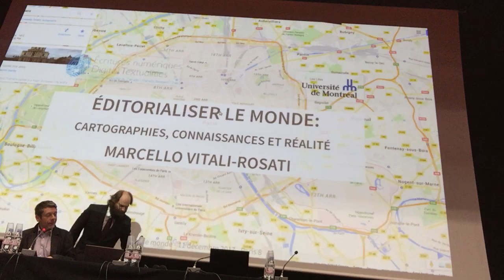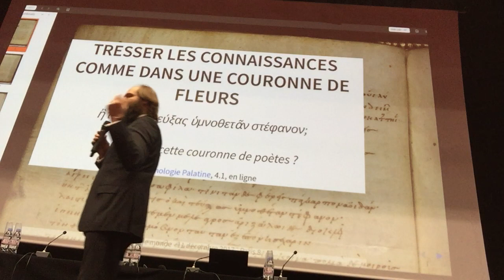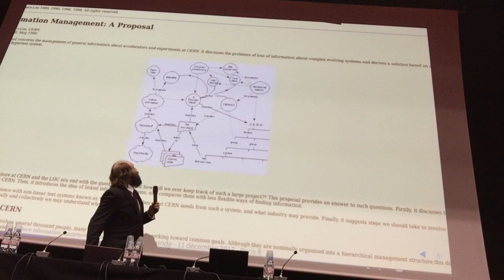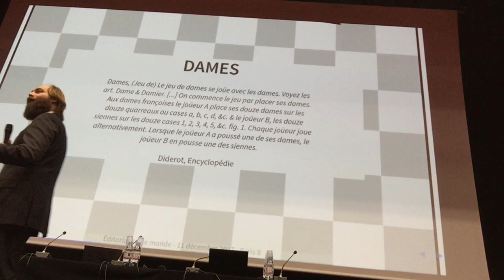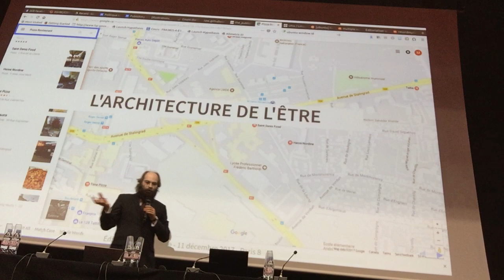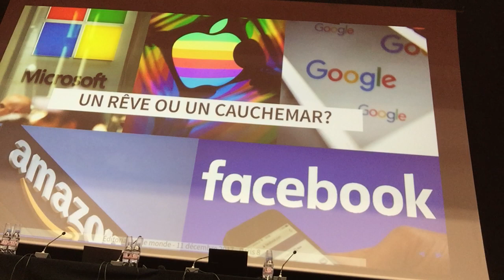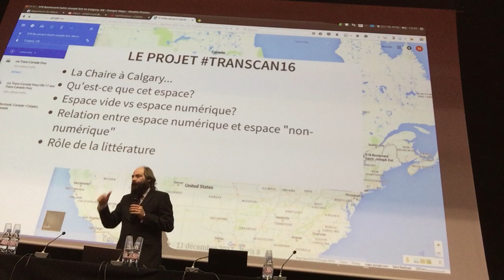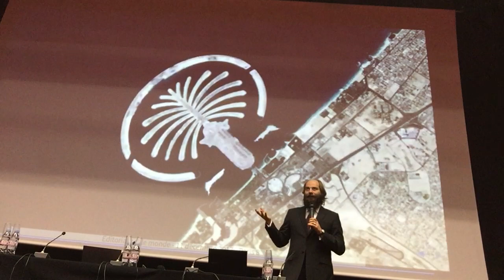« Éditorialiser le monde: cartographies, connaissances et réalité »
Dans le cadre du colloque international « Habitabilité des mondes cartographiques », Marcello Vitali-Rosati a donné la conférence plénière « Éditorialiser le monde: cartographies, connaissances et réalité », Lundi 11 décembre aux Archives Nationales, à Paris.